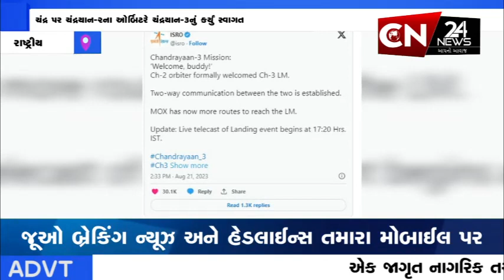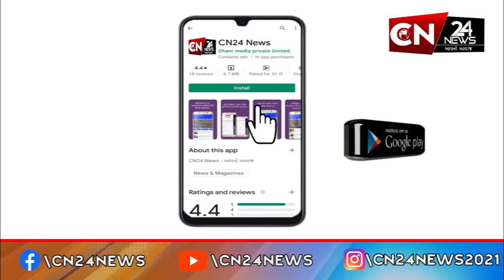રાષ્ટ્રીય : ચંદ્રયાન-3ને લઈને મોટા સમાચાર આવ્યા સામે